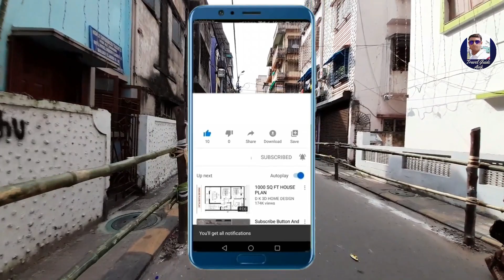কিভাবে যাবেন শ্রীভূমি ভাটিকান সিটি, উদ্বোধন হলেও ঠিক কবে থেকে খুলছে সবার জন্য | Sree Bhumi | Durga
কিভাবে যাবেন শ্রীভূমি ভাটিকান সিটি, উদ্বোধন হলেও ঠিক কবে থেকে দর্শনার্থীদের জন্য খুলছে

Dum Dum Station to Sree Bhumi Durga Puja
Google map: shorturl.at/jlmP7